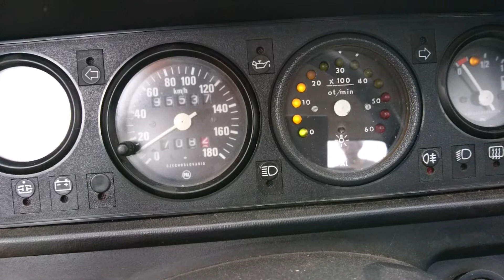Start s tryskou sytiče